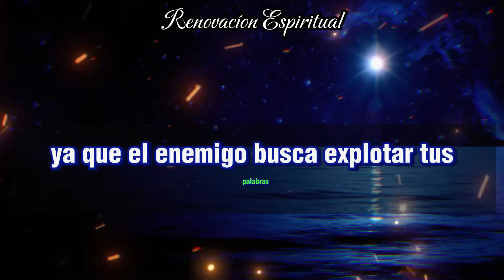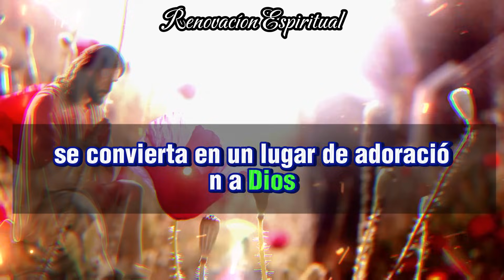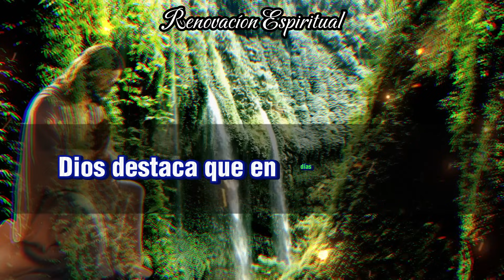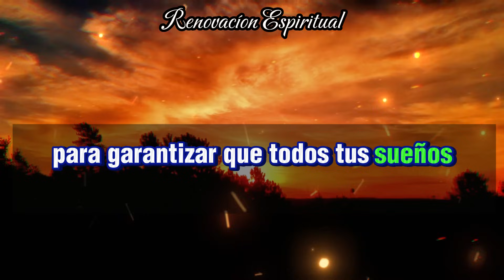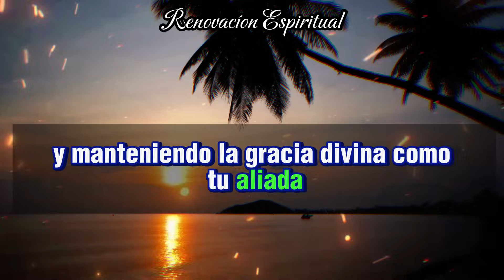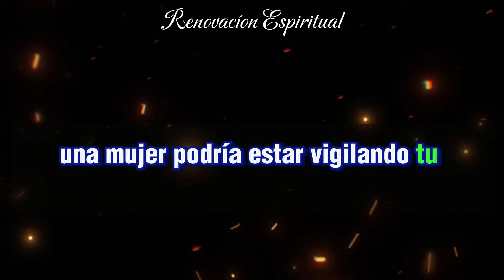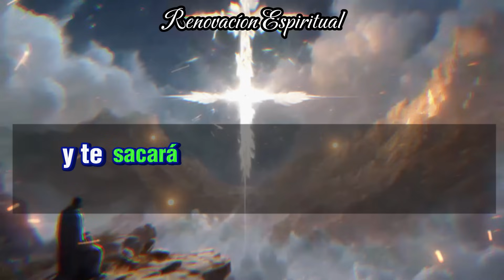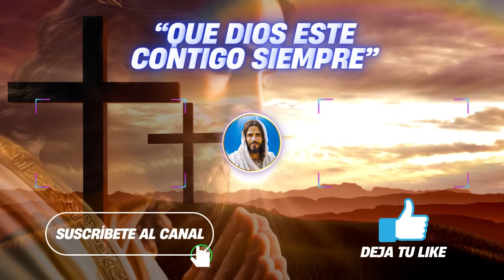😨 ESTOY DICIENDO DE LA MUERTE...PERO NO ME ESCUCHASTE..✝mensaje dios✝mensaje de los ángele✝DIOS DICE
- Compartir este mensaje con tus seres queridos,
- Dejar un comentario amoroso y

Siempre buscamos compartir los mensajes del Señor Dios contigo, como un faro que dirige la nave a la deriva hacia las aguas serenas del puerto seguro. Nuestra esperanza es que estos mensajes puedan avivar una llama en tu corazón, orientándote hacia la voluntad del Dios todopoderoso.

Que los mensajes de Dios, Jesús, los ángeles y el universo sirvan como una guía en tu existencia, llevándote hacia una vida llena de positividad, abundancia financiera y gratitud. Que las señales del universo te acompañen constantemente, indicándote el camino a seguir.

En última instancia, la vida es una emocionante travesía repleta de momentos altos y bajos. Sin embargo, al caminar de la mano de Dios, todo adquiere una ligereza y belleza especiales. Anhelamos poder ser de apoyo en tu trayecto con estos mensajes divinos, hoy y siempre.

¡Que la paz de Dios esteja siempre contigo por lo todo siemrepre!

Citas bíblicas
mensaje bíblico
Motivación cristiana
Sermones
Motivacional
La motivación de Dios
Iglesia
Joel Osteen
El Señor ayuda
Dios ayuda
Dios habla
Reflexiones cristianas
Enseñanzas de la Biblia
Versículos bíblicos
Meditación diaria
Oración diaria
Vida cristiana
Transformación personal
Edificación espiritual
Inspiración cristiana
Fe y esperanza
Poder divino
Superación personal
Vida plena
Consejos cristianos